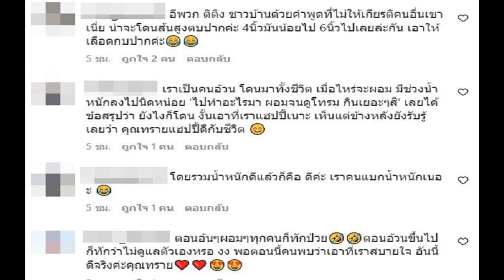ทราย เจริญปุระ เจอดราม่า ผอมเหมือนคนป่วย ถูกไล่ให้ไปทำนม ลั่น พอใจรูปร่างตัวเอง รู้สึกแข็งแรงดี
หลังจากน้ำหนักลดเป็นไปตามเป้าของดาราสาว ทราย เจริญปุระ กลับมามีรูปร่างที่มั่นใจอีกครั้ง ก็ทำให้เจ้าตัวเริ่มแต่งตัว ถ่ายภาพไลฟ์สไตล์ชีวิตออกมาให้ได้เห็นบ่อยขึ้น ซึ่งต้องบอกว่าระหว่างการลดน้ำหนักนั้น ไม่ง่ายเลยทีเดียว เพราะนอกจากจะใช้แรงกาย แรงใจแล้ว ยังเจอคำบูลลี่ โดนด่าสารพัด

โดย ทราย ได้ออกมาโพสต์ตัดพ้อว่า “เมื่อวานคุยกับเพื่อนว่าถ้าลงรูปนี้ไปพับลิก ก็คงโดนจ่ม โดนอู๊ดอี๊ดใส่อีก ว่าผอมไป ป่วยมั้ย ไอ้นั่นไอ้นี่ แต่เพื่อนก็ถามว่าพอใจมั้ยกับร่างกายตอนนี้ ก็ปฏิเสธไม่ได้ว่าพอใจมาก หลัง/ไหล่ เราเล่นมากหรือเล่นหนักไม่ได้ เป็นผลมาจากการผ่าคอ ก็ได้แค่ประคองๆ ให้มีกล้ามเนื้อเอาไว้พยุง แต่เอาจริงๆ ก็รู้สึกแข็งแรงดี
อ้วนก็โดน ผอมลงก็โดน โดนบอกให้ไปทำนมก็มี 5555 แบบผอมดีนะ แต่ถ้ามีนมจะพอดีมาก ก็ต้องถามว่าพอดีในสายตาใครหว่า เพราะในสายตาตัวเองก็รู้สึกสบายดีแล้วล่ะ มันเหมือนในสายตาของคน ถ้ามีกล้ามก็จะมีรูปแบบของกล้ามที่เข้าใจร่วมกัน หรือถ้าผอม ก็จะมีรูปแบบที่คนเข้าใจร่วมกันว่าสวย ว่าดี กลายเป็นความสบายตัวหรือข้อจำกัดหรือความชอบของเจ้าของรูปร่างมันถูกละเลยไปหมด โดนพูดใส่แรงๆ เยอะมาก มากจนตกใจนะบางที

เราเคยบอกว่าหมอสั่งให้ลดค่ะ ผ่าคอ มีบอกด้วยว่าไม่ต้องไปฟังหมอมาก เนี่ย เห็นก็รู้ว่าผอมไป เอ้า ได้เหรอ พี่จบหมอ เป็นคนผ่าคอให้หนูมาเหรอเนี่ย ให้เชื่อพี่มากกว่าหมอเนี่ย 5555